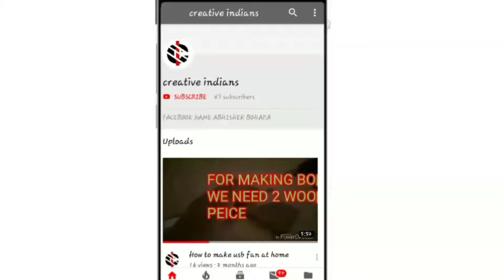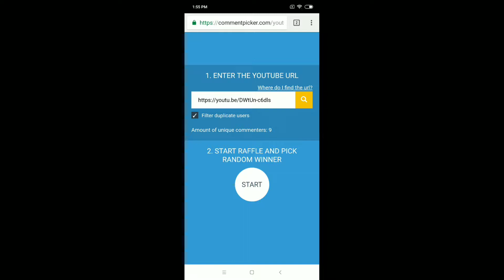RESULT OF VINGAJOY SPEAKER GIVEAWAY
HI GUYS
AAJ KI VIDEO MEIN HUM CHOOSE KARENGE GIVEAWAY KE WINNER KO AUR MEIN USE KARNE WALA HO RANDOM COMMENT PICKER NAM KI WEBSITE KO.

WINNER NAME-HARDIK JAIN